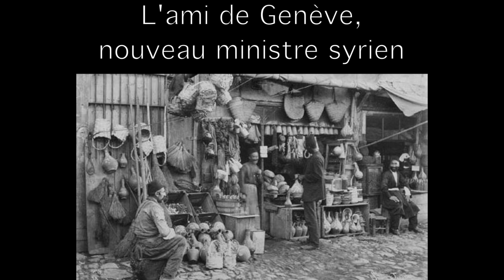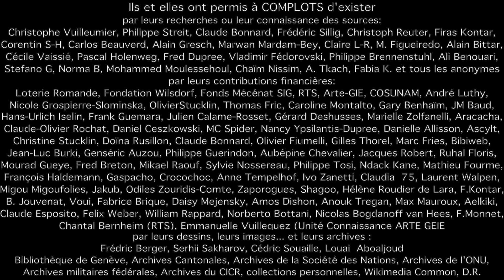COMPLOTS B 10 - 1936 : Les Suisses de Hitler au Moyen Orient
La première insurrection de Bagdad, en 1936, est soutenue et financée par l'Ambassadeur nazi Von Grobba, éditeur en arabe de Mein Kampf et du Protocole des Sages de Sion. La Tribune de Genève rend compte de l'évènement grâce à Jean-Maurice Beauverd et François Genoud, 18 ans chacun et militants de l'Union Nationale (parti fasciste) qui apportent les messages de Von Grobba au Grand Mufti de Jerusalem, Amin al Husseini ainsi qu'aux indépendantistes syriens et libanais, dont les fondateurs du parti Baas, fâchés avec le parti communiste ou Saadé, le leader du PSNS pro-nazi qui est toujours l'un des plus fervents soutiens d'Assad aujourd'hui.